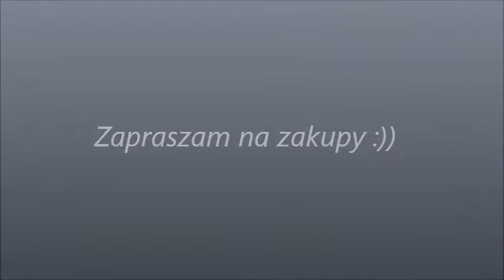zakupy ubraniowe grudzień 2019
Zapraszam na kolejny film, dziś zakupy ubraniowe, ale znajdzie się też torebka i czapuchy :)

Miłego oglądania :)